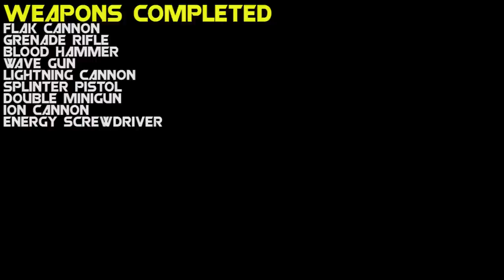Nuclear Throne One Gun Loop [Energy Screwdriver]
I have created a G2A account, use the reflink if you're looking for some cheap loot!

So this series I will be trying to loop the game (kill the Throne) with only one weapon at a time!

This time im using the Energy Screwdriver suggested a few times in the reddit post! Plant saved me on this one, getting the mutation synergy from thronebutt + scarier face + laser brain made the Throne fight so much easier!

You can edit a character loadout by save editing the game file, this is normally used for doing community challenge runs.

Steam page -